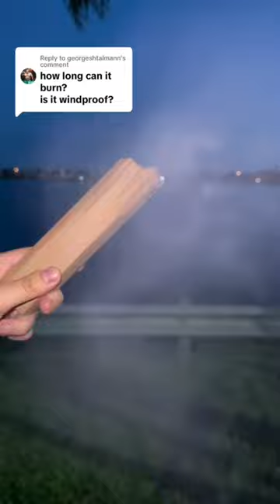Our Premium Torch wins again!😎